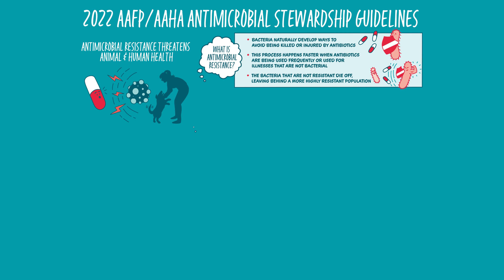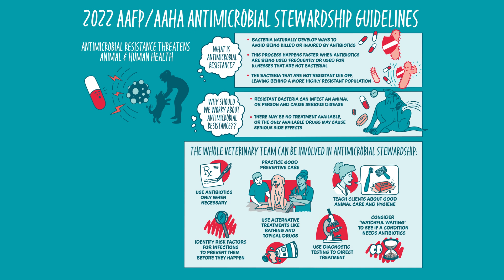AAHA Antimicrobial Guidelines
New! The 2022 AAFP/AAHA Antimicrobial Stewardship Guidelines
Antimicrobial resistance is an urgent public health concern. Why? If we don't take steps now to use our antimicrobial medications more responsibly, we will have fewer options to treat sick animals – and humans! - in the future. Imagine not having any antibiotics when you really need them!

This urgency is why AAHA prioritized the launch of The 2022 AAFP/AAHA Antimicrobial Stewardship Guidelines. They offer practical and actionable strategies all veterinary teams can adopt. We all have a part to play in safeguarding these vital medical treatments essential for the protection of animal and human health.

Access these and all of our Guidelines (plus resources!) for free